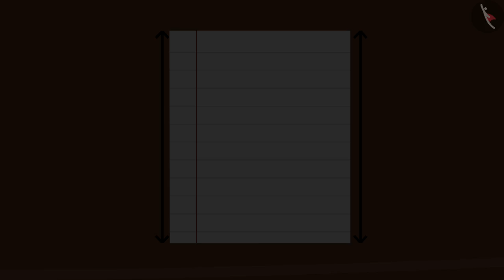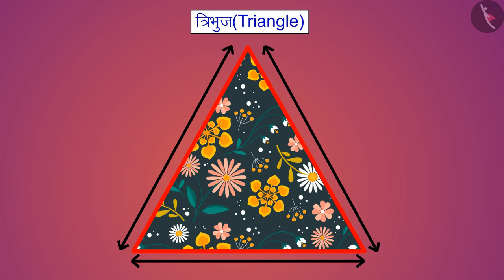2डी आकृति | 2D Shapes | द्विविमीय आकृतियों की पूरी जानकारी | Geometry | TicTacLearn Hindi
In this video, we explain how to identify 2D shapes. 2डी आकृति | 2D Shapes | द्विविमीय आकृतियों की पूरी जानकारी | Geometry | TicTacLearn Hindi

Happy learning!